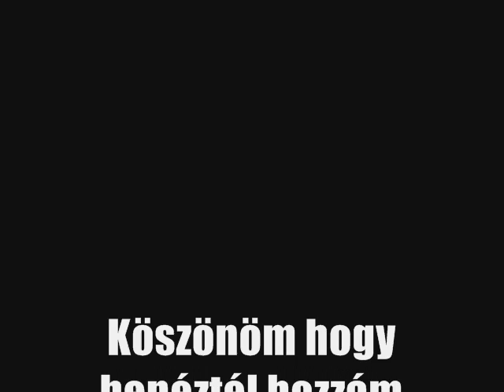DeeJay Street - Stormy Sky